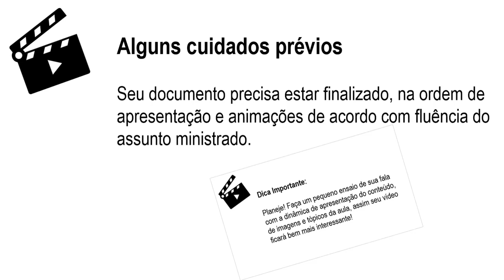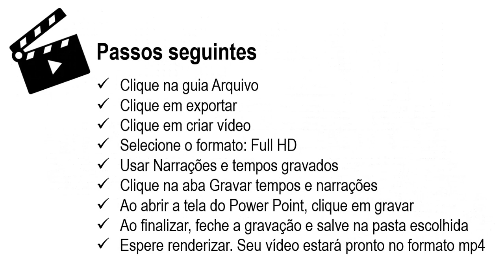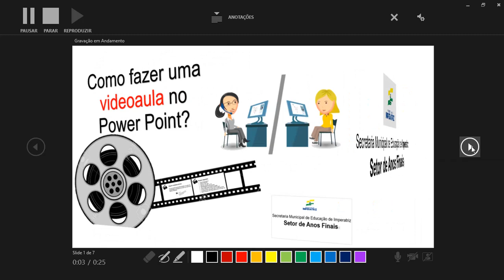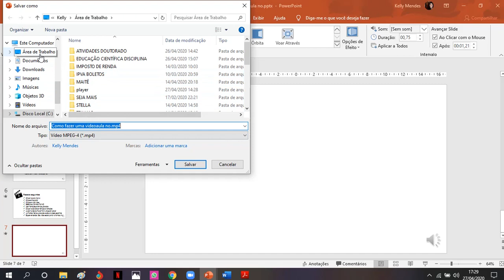Como transformar documento do power point em vídeo.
Professores, queremos contribuir com a adaptação às Aulas Não Presencias nesse período de isolamento social. Aprenda a transformar seus slides em videoaulas rápido e de maneira prática!